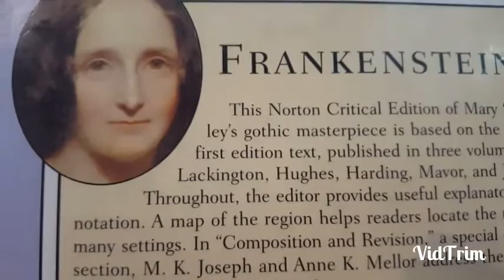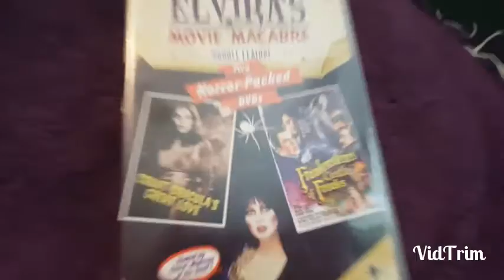Frankenstein's Castle of Freaks (1974) Film Review